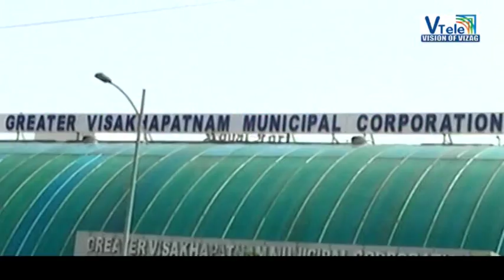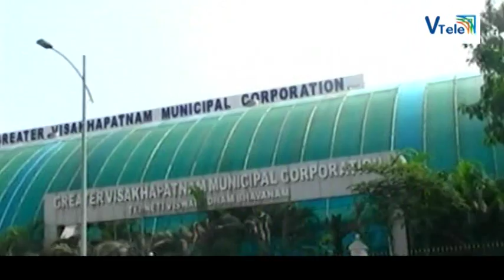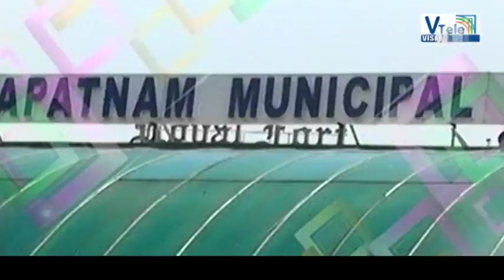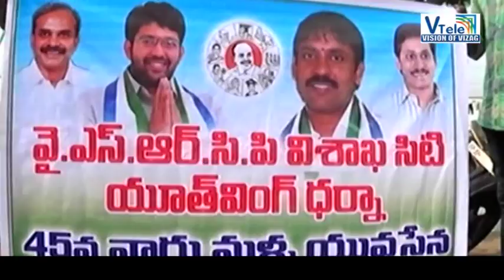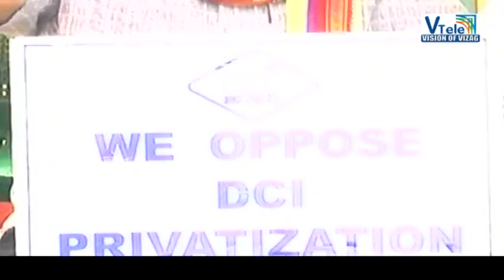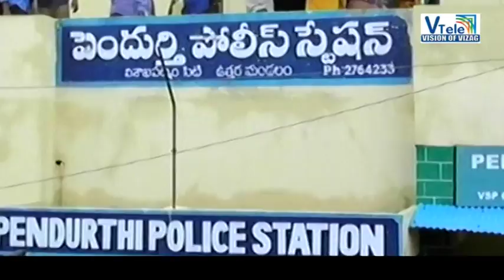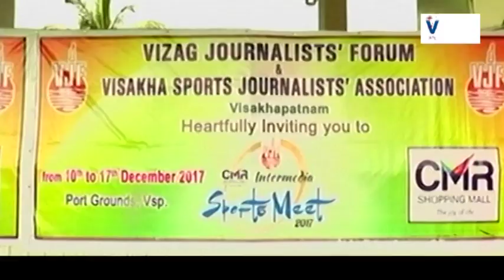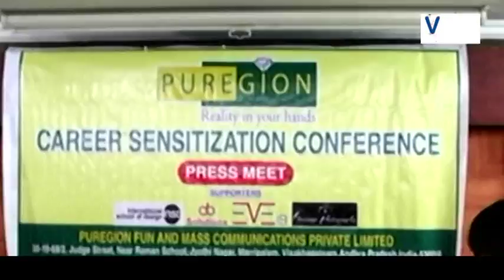V Tele News 13-12-2017